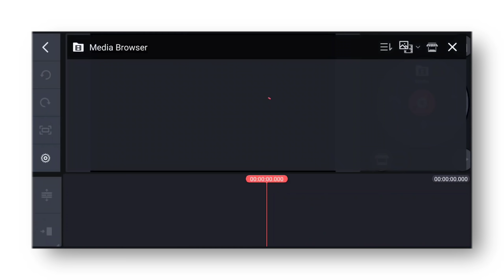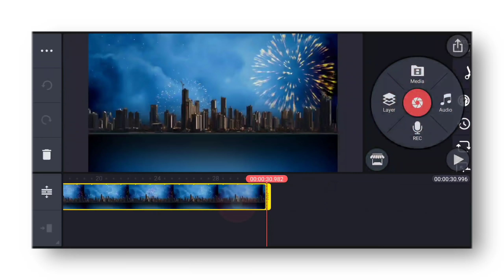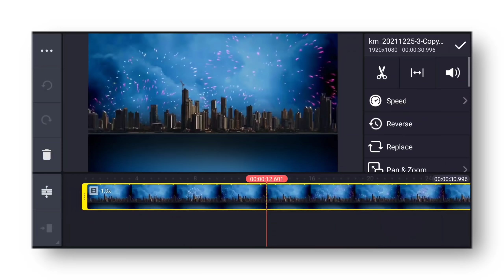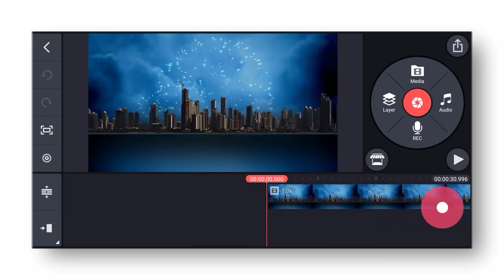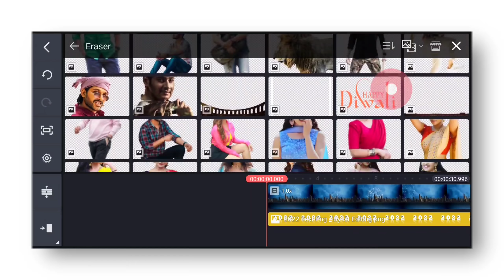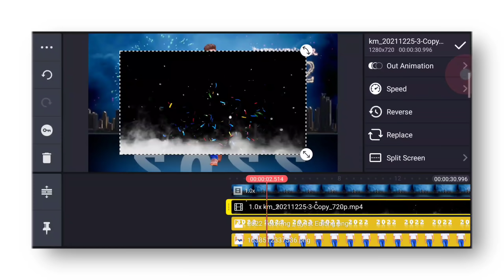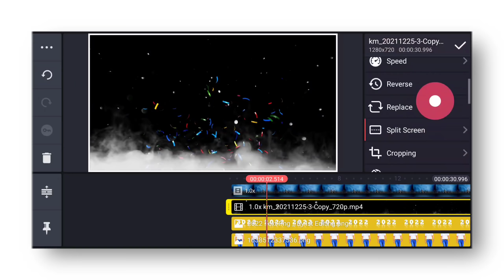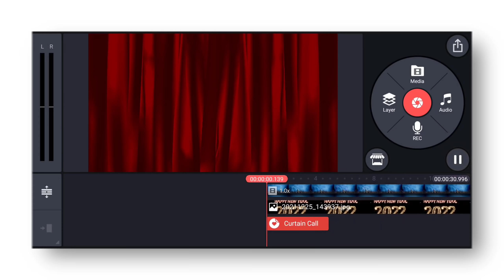New year video editing in kinemaster 2022 status